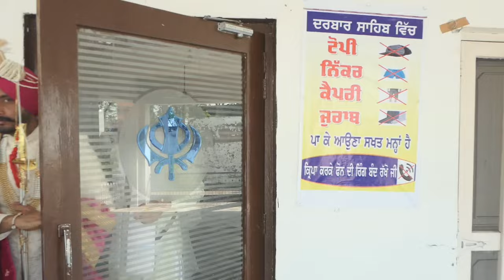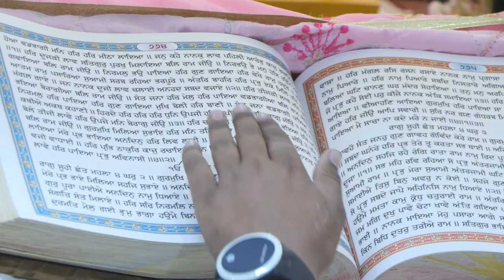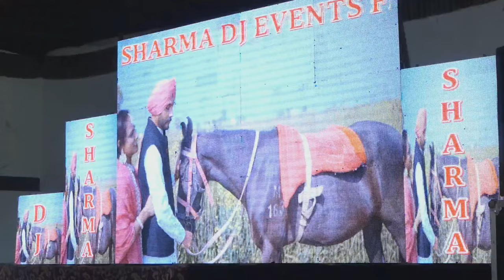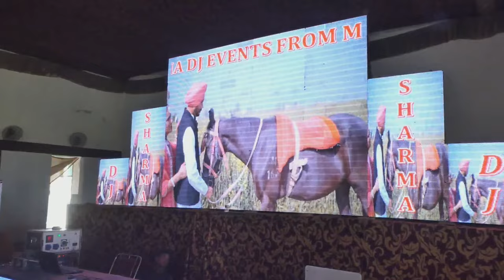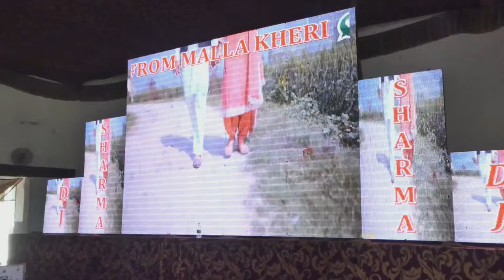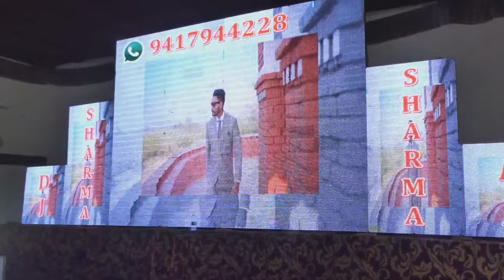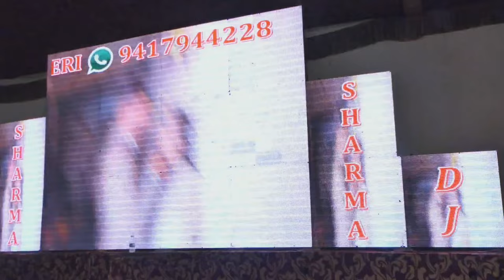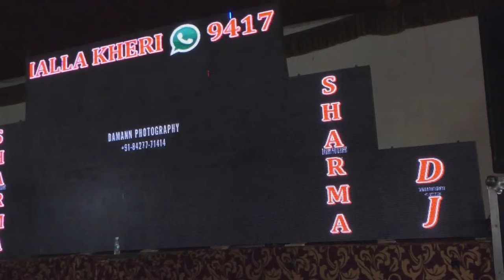4k Live Varinder Singh Weds Rajdeep Kaur By Damann Photography Patiala Mob.84277-71414